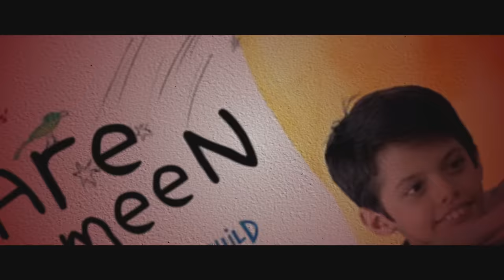Mr. India (1987) - MOVIE REVIEW!! | Anil Kapoor, Sridevi, and Amrish Puri